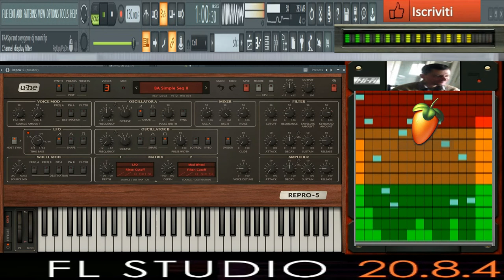giovanni mauri traspirant Oxsigene retro 80 music REpro 5 uhe vst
vst usato per composizione REPRO 5 HUE
nome del brano Traspirant OxSYgene retro